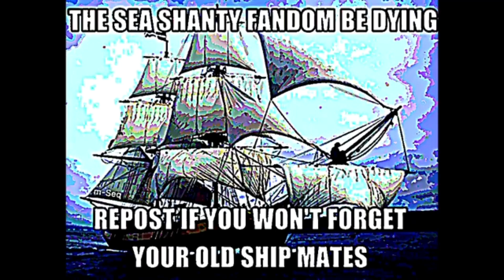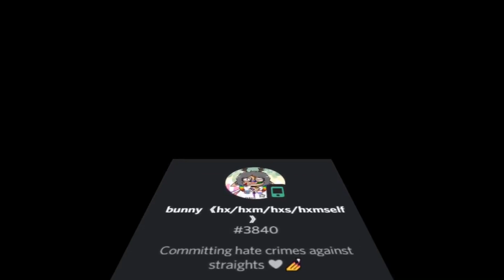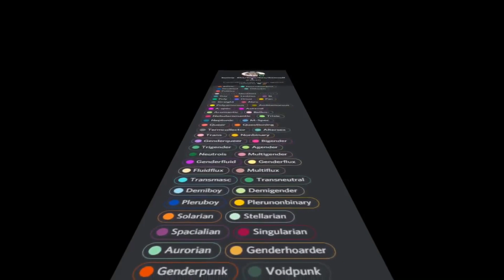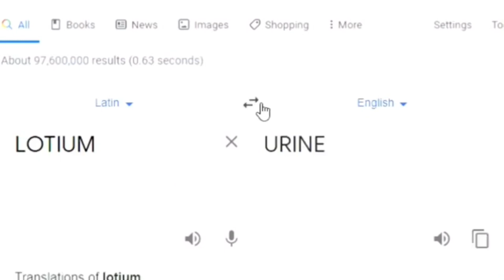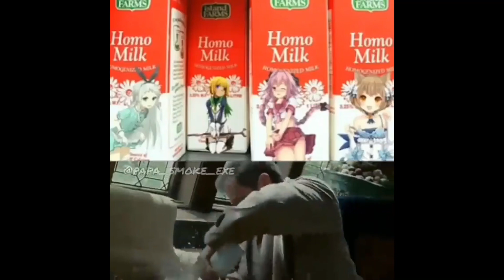Memes that make me see lights in the sky (compilation)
Don’t worry about the lights you see, focus on the memes